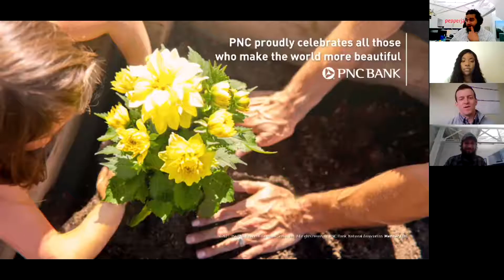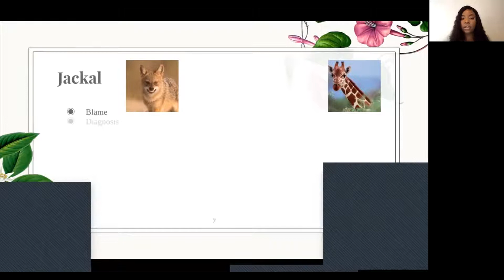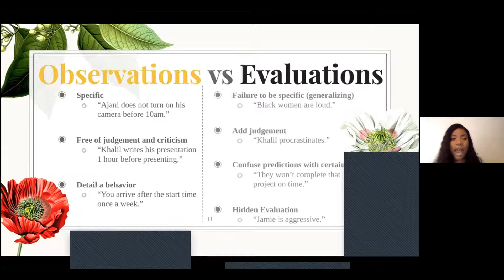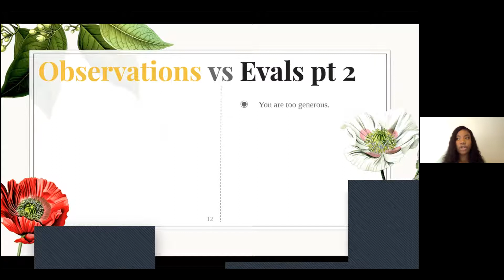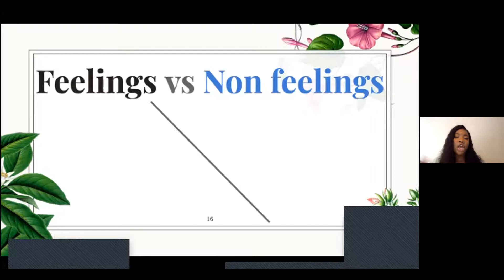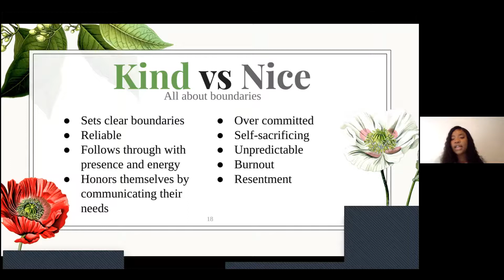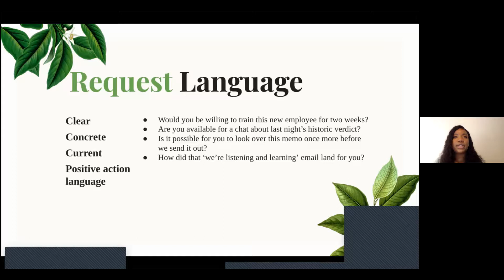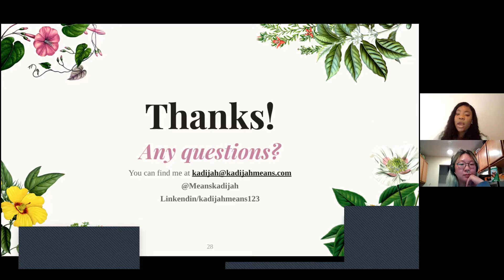Say What You Mean: Introduction to Nonviolent Communication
Join us today for the third session of our 2021 Diversity, Equity, and Inclusion Webinar Series presented by the Greater Wyoming Valley Chamber's Diversity, Equity, and Inclusion Council and sponsored by PNC Bank!
The topic for our third session is "Say What You Mean: Introduction to Nonviolent Communication" presented by Kadijah Means, Diversity, Equity & Inclusion Strategist at Kadijah Means Strategy & Consulting.
''Say What You Mean'' emphasizes the importance of empathy in workplace communication. Nonviolent Communication (NVC) is a tactic for conflict resolution and community building.